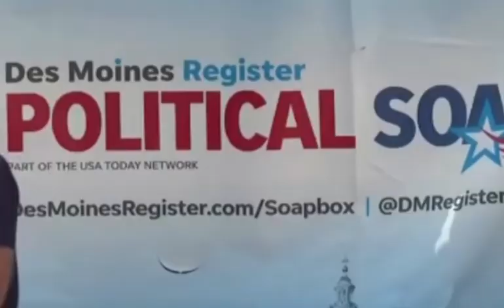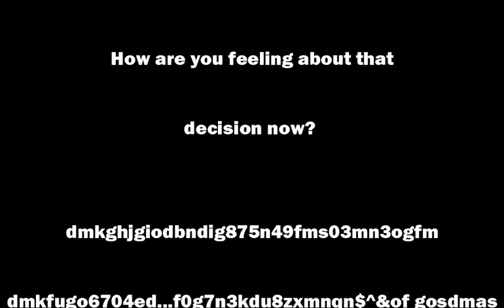Joe Biden, The Bumbling, Stammering, Drooling Joke of a President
If you voted for Joe Biden, then you must be feeling really good about yourself right about now.
You elected an absolute retarded fool to be the most powerful man on the planet. Congratulations.

Clowns...